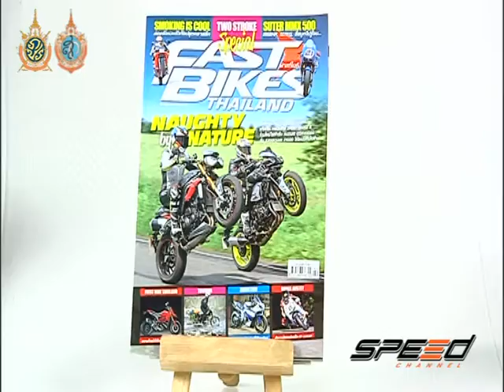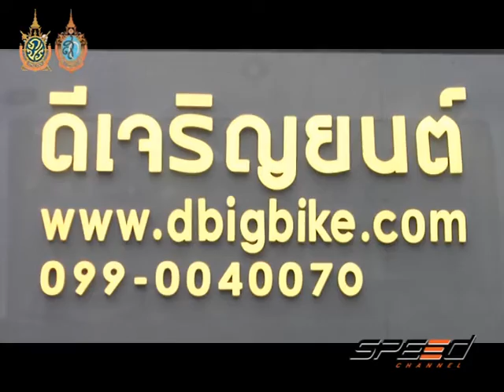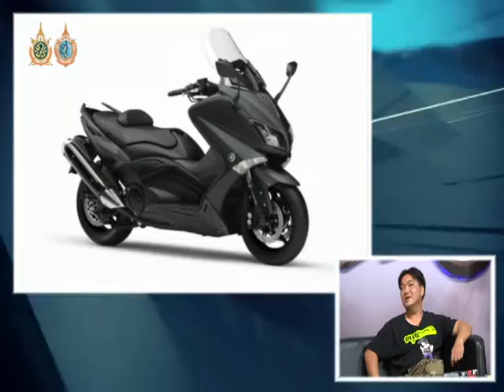Speed Rider OA 04 10 2016 B2